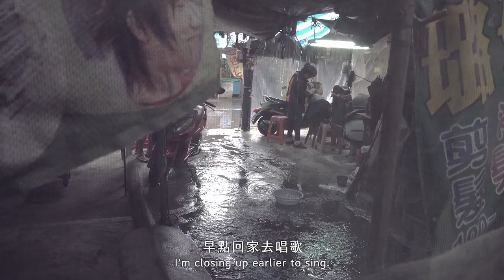沒有名字的理容院 UNKNOWN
03/30 (日) 14:00
沒有名字的理容院 UNKNOWN + 映後座談
林宇嬋｜2023｜臺灣｜紀錄｜HD｜125分｜普｜國語、臺語

★2017 桃園城市紀錄片首獎
★2023 臺灣國際女性影展

桃園虎頭山下有許多「街頭理容攤」，由一群45-75歲不同年齡段的女性在經營，大多服務中高齡及勞動市民，因而形成老派、傳統且粗獷的庶民生活型態。這些攤位只有編號沒有名字，攤位間僅隔著紗網，人性與人際關係幽微地流動著……

◉ 2024中壢光影電影館3月主題影展-美麗人生 ◉

 / taoyuanartsc.  .